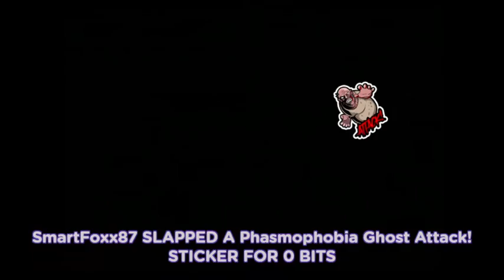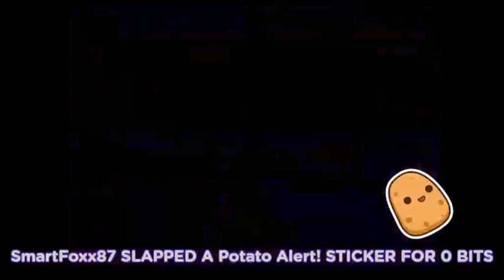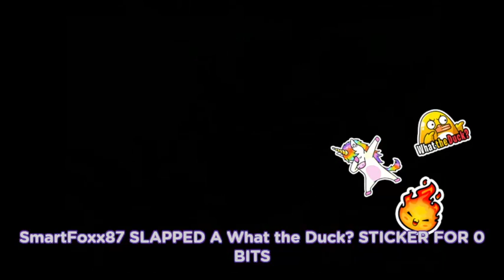TMNT IV - Turtles in Time